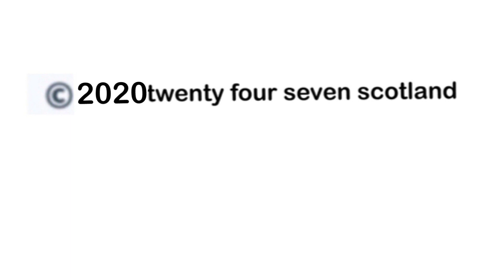St Johnstone travel to Edinburgh to face Hibs for midweek floodlight action Scott Tanser previews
First time for twenty four seven scotland catching up with St Johnstone’s Scott Tanser before they head south for tomorrow’s match in the capital